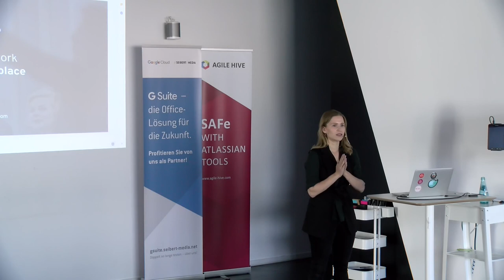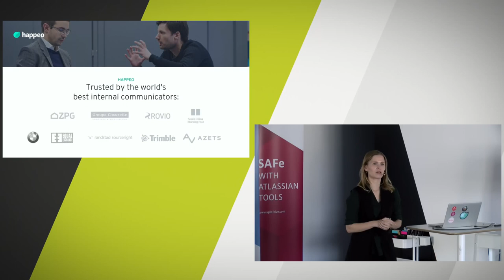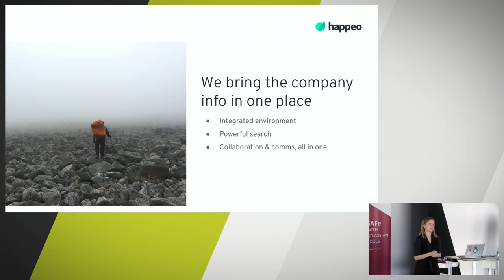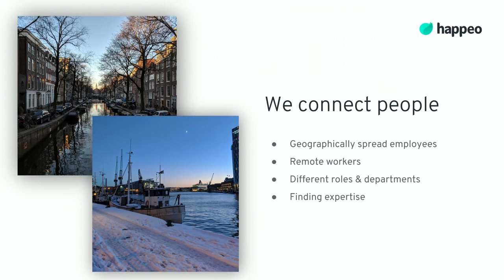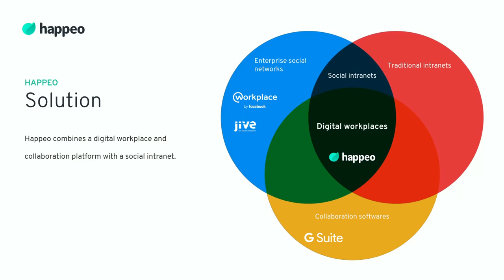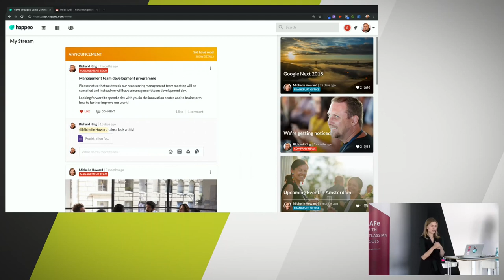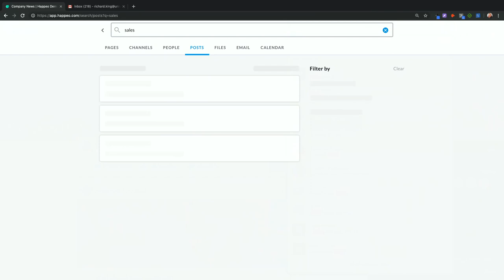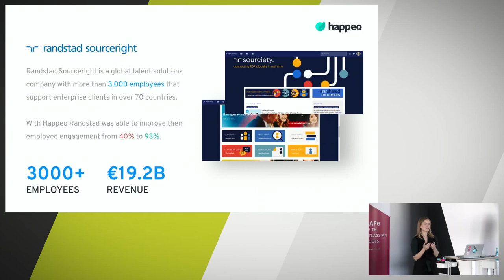Happeo – unified digital workplace based on Google G Suite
Maarit Huhtala presents us the digital workplace solution happeo. Happeo is an intranet, enterprise social network, and collaboration platform to engage, inform and connect your global workforce. Happeo comes with deep integration of the Google G Suite tools.